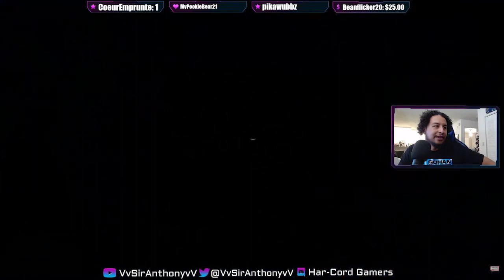THIS! IS! DRAGON BALL!!! Sir Ant Reacts/Breakdown: Dragon Ball Sparking Zero - Gameplay Trailer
Let me know your thoughts on the new Dragon Ball Sparking! Zero Trailer!